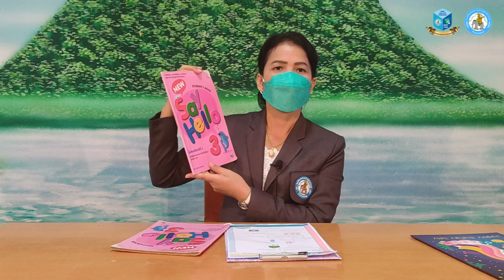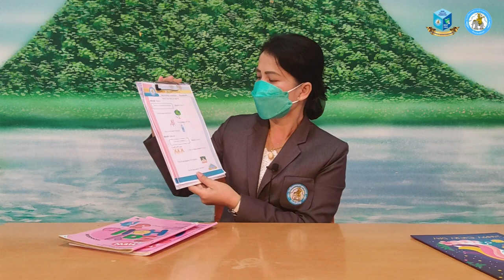แนะนำการทำใบงาน วิชาภาษาอังกฤษ ชั้น ป.3